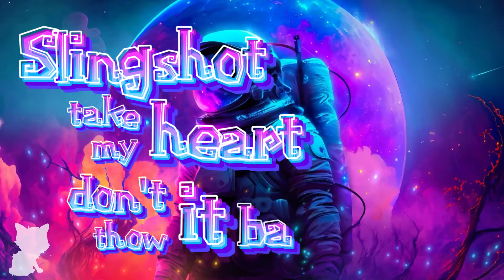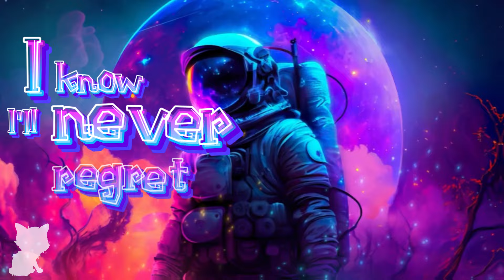Unlike Pluto - Slingshot (Lyrics)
Unlike Pluto - Slingshot lyrics video

LYRICS:
Slingshot bring me back to the top
Slingshot take my heart don’t throw it back

I'm in for the ride now dont take me back
Oh no don't pull me back
It's wrong but I wanna see
What this means to me

I’m not sure of everything
I want something different
I can feel the fear in the air
Ready for the chaos now

Im tryin’ to see what you see in me
Is it like all of your dreams
I hope you never forget
That I jumped into this
If this all crashes within
I know I’ll never forget
I know I’ll never regret all of this